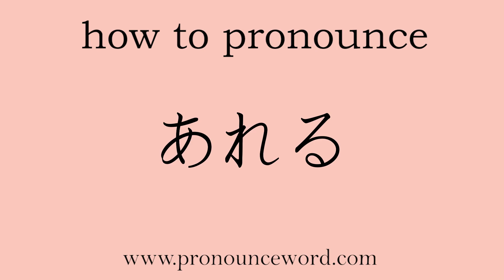how to pronounce To get rough in japanese.Learn Japanese Pronunciation.Learn あれる .correctly.